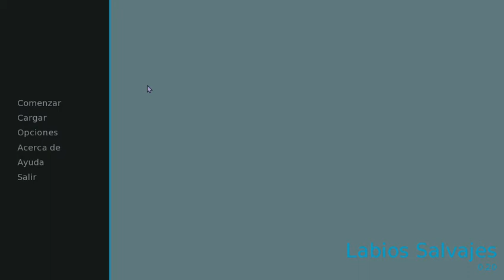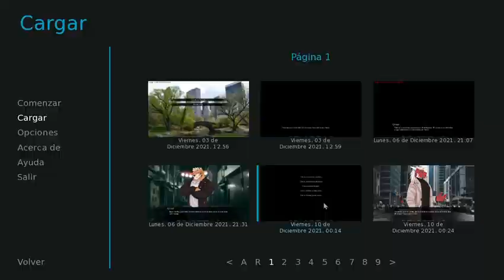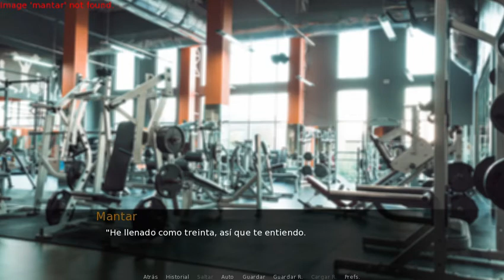El husky parlanchín | Labios Salvajes | Gameplay en español